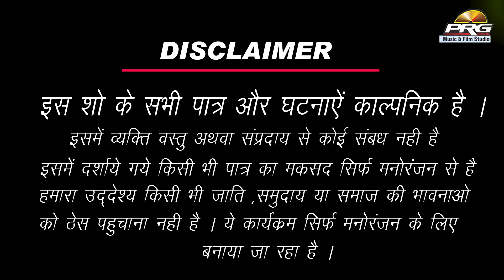चन्ने के खेत में ( घर में राज लुगाईया रो 2 ) | राजस्थान में सबसे ज्यादा तहलका मचाने वाली कॉमेडी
❖❖ PRG MUSIC AND FILM STUDIO ❖❖

❖Album : Ghar Me Lugaiya Ro Raaj

❖Comedian : Twinkal Vaishnav & Manohar Sevki

❖Music Label : PRG Music and Films Studio

❖Category : Comedy

❖Editor : Ashok Deora

❖Sub Category :  Comedy

❖Director : Sajjan Singh Gehlot

☛ Connect with ★PRG Music And Film Studio★

Kesariya Banna (FULL SONG)|केसरिया बन्ना थे आइजो सा | Krish & Sonal

दिल म्हारो धड़के रे -शानदार राजस्थानी गीत एक बार जरूर देखे

धमाकेदार राजस्थानी सांग || ऐसा गीत पहले नहीं देखा होगा || Twinkal Vaishnav || PRG MUSIC FULL HD

"अंगूरा रा रो महल" | Twinkal Vaishnav HITS | विवाह गीत  | FULL HD BANNA GEET

लिख दी जिंदगी | Likh Di Zindagi | बहुत ही खूबसूरत प्यार भरा हिंदी सांग-Twinkal Vaishnav Song | PRG

आ गया एक और फागण जो पुरे राजस्थान मे तहलका मचा देगा - चुड़लो | NEW SUPER DUPER FAGAN| Chudlo | PRG

VIVAH GEET  | ओ मारा बनसा | SINGER -Twinkle Vaishnav | FULL HD PRG BANNA GEET

केशरियो || Rajasthani Banna Geet|| Full Hd PRG Music|| Kiran Kumawat || Latest Song KESHARIYO

म्हारा हाथ रा झाला सूं | Twinkle Vaishnav की आवाज में सुपरहिट राजस्थानी बन्ना -बन्नी गीत | PRG